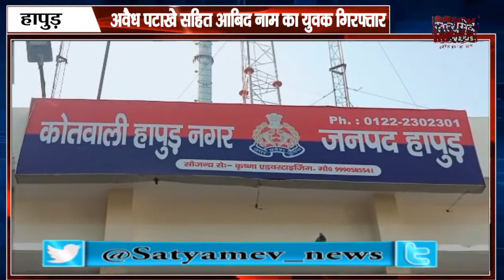हापुड़ : अवैध पटाखे बेचने वालों पर पुलिस की छापेमारी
अवैध पटाखे सहित आबिद नाम का युवक गिरफ्तार